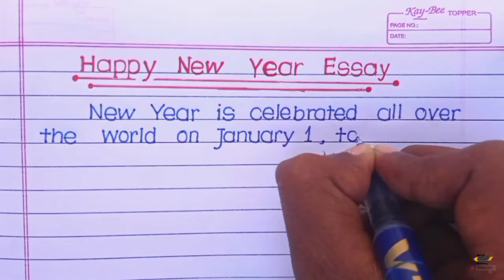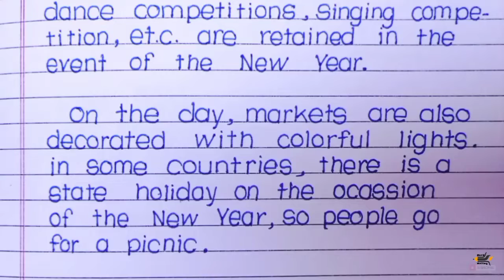Essay on New Year | New Year Essay in English | handwriting | writing |Sharp Writing